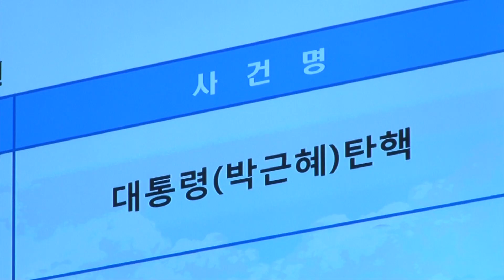100초로 압축한 '헌재의 박근혜 파면' 사유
(뉴스1=서울) 황덕현 기자 = 박근혜 대통령(65)이 결국 파면됐다. 헌정사상 최초다.

헌법재판소는 10일 오전 11시 박 대통령 탄핵심판사건 선고기일에서 재판관 8명의 만장일치로 박 대통령 파면을 결정했다.

대통령 취임 1474일만에 민간인 신분으로 돌아간 박 대통령은 헌정 사상 '첫 여성 대통령'이라는 기록을 세웠지만, 이날 헌재의 결정으로 헌정사상 첫 파면된 대통령이라는 오명을 남기게 됐다.

헌재는 박 전 대통령이 2013년 1월~2016년 4월 각종 인사자료, 국무회의 자료, 대통령 해외순방일정을 최순실씨에게 전달했고, 최씨가 이를 통해 직무활동에 관여한 점을 모두 사실로 인정했다.

또 박 전 대통령이 최씨가 미르·K스포츠재단에 대한 대기업출연, 플레이그라운드 광고 수주, KD코퍼레이션 특혜 등을 통해 이권을 추구하는 데 직·간접적으로 도움을 줬다고 봤다.

이정미 재판관은 "피청구인(박 전 대통령)의 행위는 대통령의 지위와 권한을 남용한 것"이라며 "헌법과 국가공무원법, 공직자윤리법 등을 위배했다"고 지적했다. 이어 "미르·K스포츠재단의 설립, 최씨의 이권 개입에 직간접적으로 도움을 준 행위는 기업의 재산권을 침해하고 기업경영의 자유를 침해한 것"이라고 비판했다.

헌재는 "피청구인의 위헌·위법행위는 대의민주제 원리와 법치주의 정신을 훼손한 것"이라며 "위헌·위법행위는 국민의 신임을 배반한 것으로 헌법수호의 관점에서 용납될 수 없는 중대한 법 위배 행위"라고 강조했다.

이에 따라 "피청구인의 법 위배행위가 헌법질서에 미치는 부정적 영향과 파급효과가 중대하다"며 "피청구인을 파면함으로써 얻는 헌법 수호의 이익이 압도적으로 크다"고 파면을 선고했다.

박 대통령이 파면되며, 제19대 대통령을 뽑는 선거는 공직선거법에 따라 선고일로부터 60일 이내에 치러지게 된다. 이날을 기준으로 60일째 되는 날은 5월9일(화)이다.